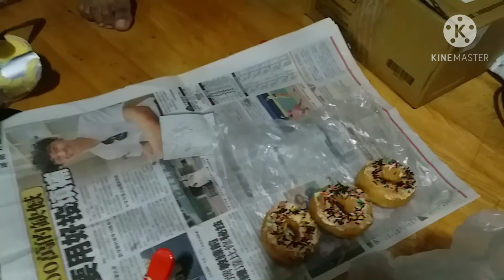Persiapan mau mengadakan Sembahyangan